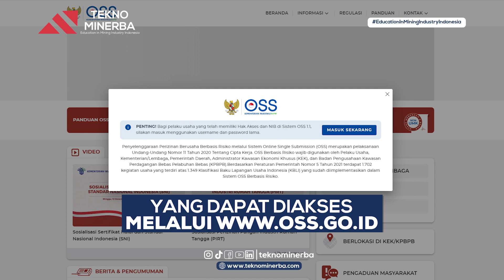Izin Usaha Pertambangan, Apa Perlu?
Sobat Tekno, Izin Usaha Pertambangan bukanlah kata kata yang asing lagi di telinga kita.
Izin usaha pertambangan (IUP) di di bidang pertambangan mineral dan batubara dikelompokkan menjadi 5, yaitu IUP Eksplorasi, IUPK Eksplorasi, IUP Operasi Produksi, IUPK Operasi Produksi, e. IUP Operasi Produksi khusus untuk pengolahan dan/atau pemurnian, IUJP.
Simak Penjelasan berikut ya!!!
Follow dan ikuti postingan @teknominerba agar selalu dapat info terkait dunia pertambangan